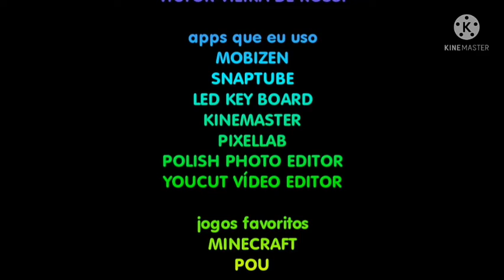Coletânea Cronológic... Espera...(Não é possível)